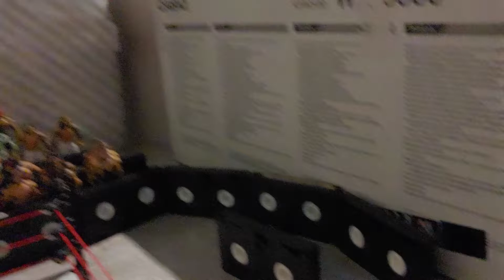Jeff Hardy vs AJ Styles